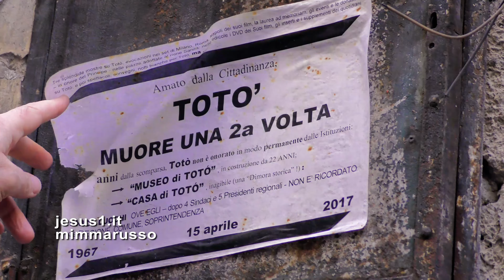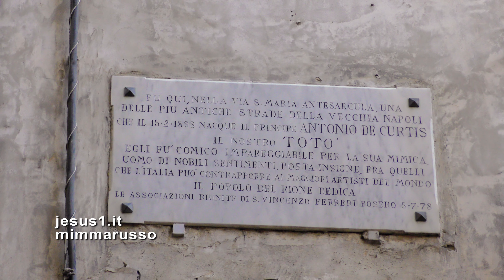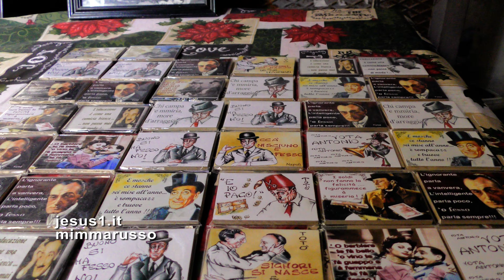Napoli LA CASA DI TOTÓ, Quartiere Sanità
ANTONIO DE CURTIS, IN ARTE TOTÒ (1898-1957): GRANDE COMICO, GRANDE ATTORE DI TEATRO E DI CINEMA ...
I NAPOLETANI CONTINUANO A PARLARNE CON AFFETTO CRITICANDO LE ISTITUZIONI CHE, INVECE, LO HANNO DIMENTICATO.
I NAPOLETANI ASPETTANO DA DECENNI CHE SIA COSTRUITO UN TEATRO A LUI DEDICATO; INTANTO LA SUA CASA NATALE ALLA STELLA RESTA FATISCENTE E DAVANTI AL PORTONE UN VICINO DI CASA VENDE SUOI GADGET SU UN BANCHETTO.
mp3
A livella
Totò
WMG
Per conto di: Fonit Cetra - Italy